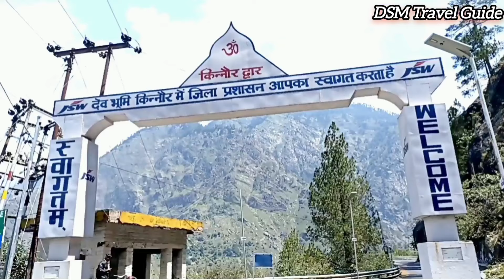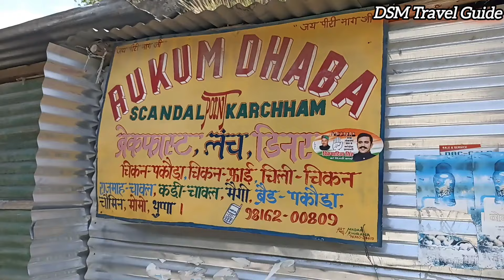পৃথিবীর ভয়ঙ্কর রাস্তা পেরিয়ে কিন্নর | Sarahan To Sangla | Dangerous Road In The World | Kinnaur